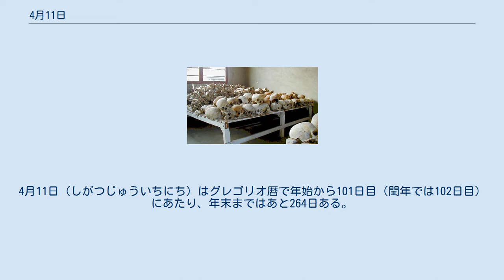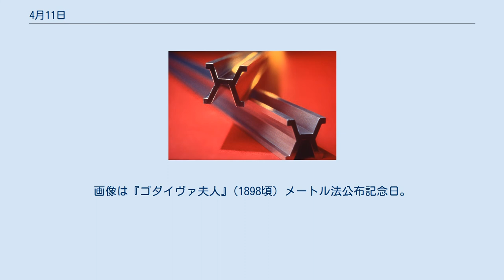4月11日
4月11日（しがつじゅういちにち）はグレゴリオ暦で年始から101日目（閏年では102日目）にあたり、年末まではあと264日ある。
 フォンテーヌブロー条約によりナポレオンのエルバ島への流刑が決定(1814) トルーマン、マッカーサーを更迭(1951) メディアを再生する ホロコーストの責任を問うアイヒマン裁判はじまる(1961)。
動画は12月2日の判決のニュース ルワンダ虐殺：避難民2000名の大半が虐殺される公立技術学校の虐殺(1994) 初のアフリカ出身ローマ皇帝、セプティミウス・セウェルス(146-211)誕生。
セウェルス朝を開いた ポルトガル王ジョアン1世(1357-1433)誕生 フランス・ルネサンス文学の庇護者マルグリット・ド・ナヴァル(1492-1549)誕生。
『エプタメロン』(1558)の作者でもある 自由主義的外交を展開したイギリスの政治家、ジョージ・カニング(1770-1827) 童謡を多く残した詩人、金子みすゞ(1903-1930)誕生 フェルマーの最終定理を証明した数学者アンドリュー・ワイルズ(1953-) 東ローマ帝国皇帝ロマノス3世アルギュロス(968-1034)、入浴中に不慮の死を遂げる シュツェパノフのスタニスラウス(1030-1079)、殉教 ヌムール公ガストン・ド・フォワ(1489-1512)戦死 エレファント・マンとして知られたジョゼフ・メリック(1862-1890)没 ラファエル前派の画家、ジョン・コリア(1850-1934)没。
画像は『ゴダイヴァ夫人』(1898頃) メートル法公布記念日。
画像はメートル原器。
現在は原器ではなく光速が基準